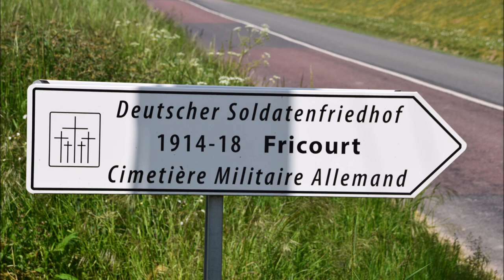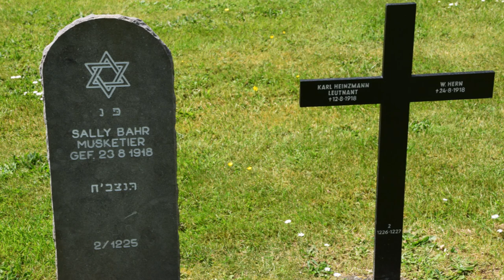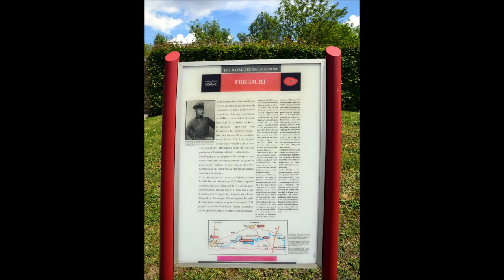Deutscher Soldatenfriedhof FRICOURT Somme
Deutscher Soldatenfriedhof 1914/18 in FRICOURT, Somme (Frankreich)

17.031 deutsche Kriegstote haben hier ihre letzte Ruhestätte.
Von den 5.045 in Einzelgräbern Ruhenden blieben 111 unbekannt.
In vier Gemeinschaftsgräbern wurden 11.986 Gefallene bestattet,
von denen lediglich 5.419 namentlich bekannt sind.